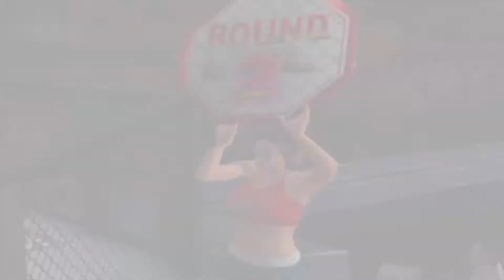UFC: Sudden Impact Gameplay Chuck Liddell vs Matt Serra